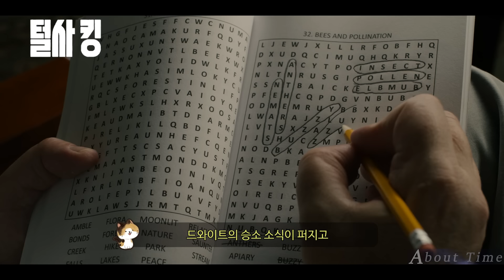감옥 25년 복역 후 출소했다가 다시 잡혀 들어온 마피아 보스 못 알아보고 깝쭉거리던 양아치 쓰레기의 최후ㅎㄷㄷ《털사킹》시즌2 드디어 떴다!!!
😎드라마: 털사킹 시즌2 1-3회 입니다.

   *멤버십에 가입하시면
🔥무삭제 영상🔥선공개 영상🔥결말포함 영상을 즐기실 수 있습니다.
🐱‍👤 멤버십 가입 감사드립니다🐱‍👤
-즐겁개 사시냥

🔥(실화)2023년 최고의 작품이라 극찬 받았던 2차 세계대전 소재 띵작 드라마